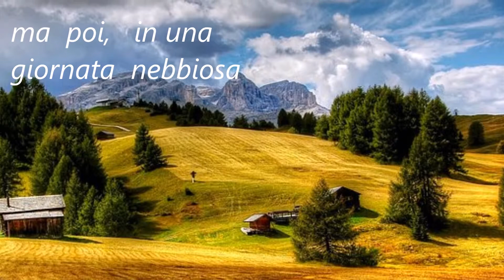BOGRAN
PER CHI E' COSTRETTO A LASCIARE IL PROPRIO PAESE PER CERCARE. !